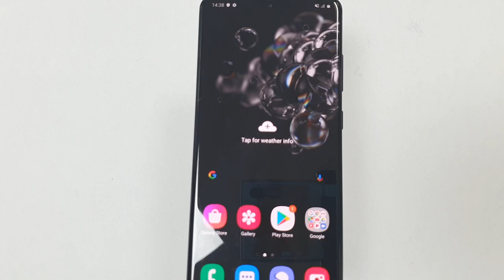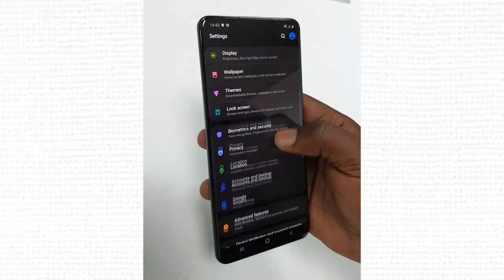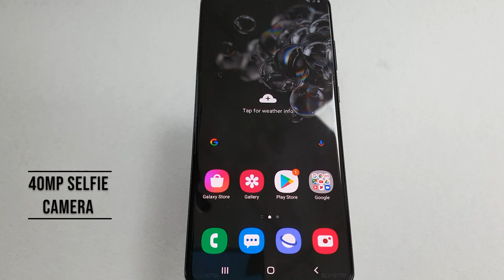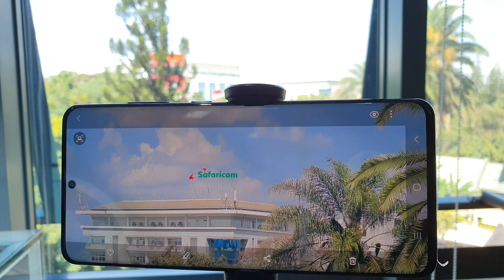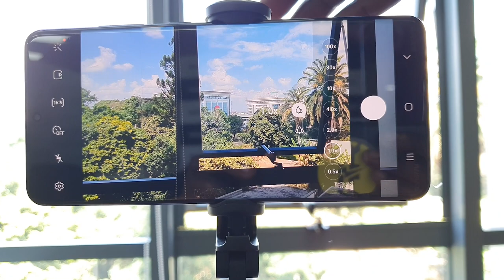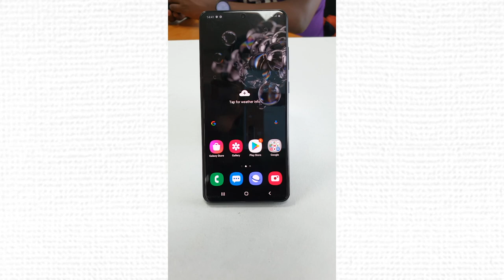S20 Ultra First Impressions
Samsung recently launched the S20 Series towards a new decade on innovation in Mobile Experience and Mobile Photography. We got an opportunity to play around with the devices, so here are our first impressions of the S20 Ultra.